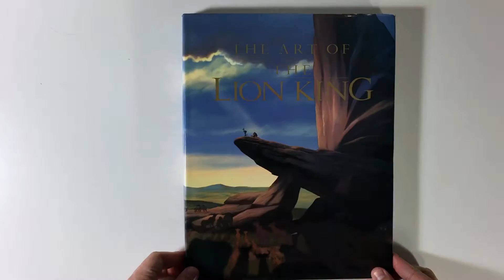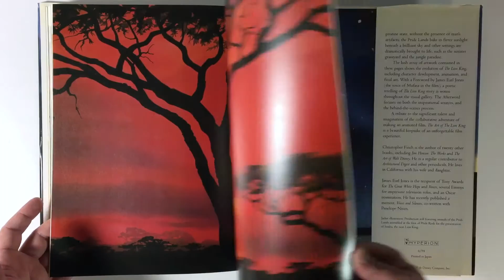I love art books episode 005: The Lion King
I love animated movies and one of my favorites is the Lion King. When I was young I borrowed this movie from my friend and watched it once a days for a month. I know it's crazy but this movie inspired me to keep working at art. Now that I'm older, it's amazing to look through this book and see all of the amazing work that went into this feature film.